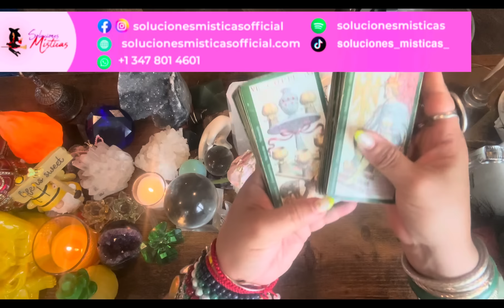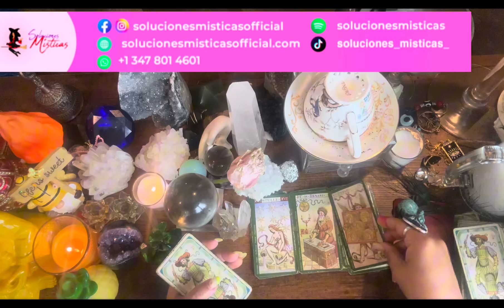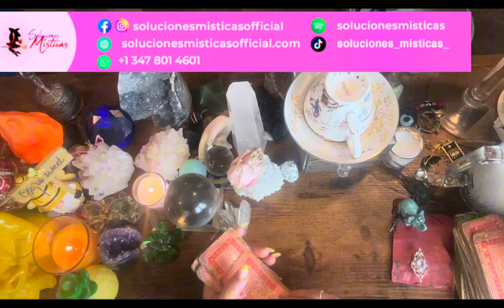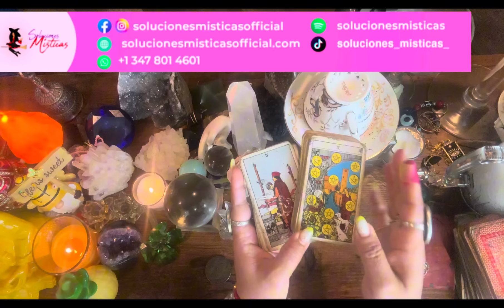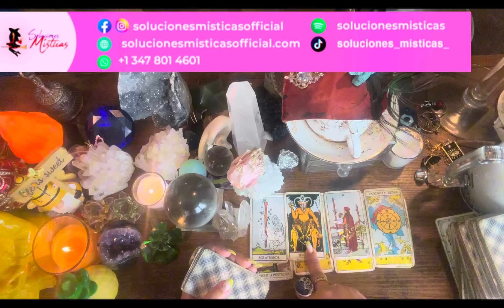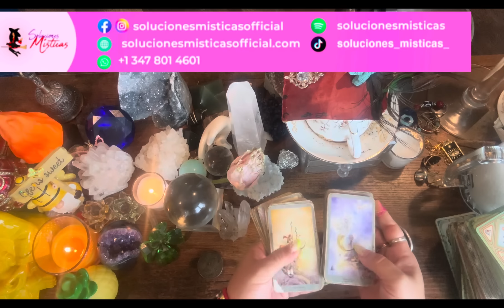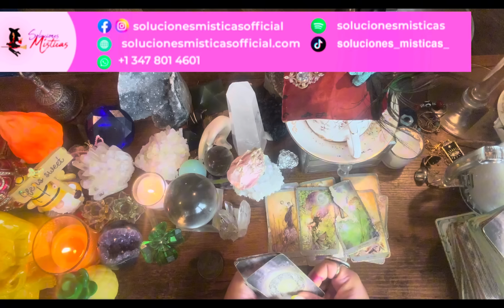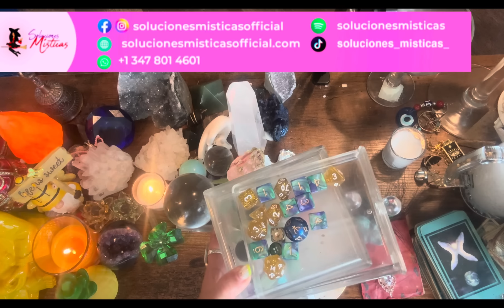Libra ♎️ el mundo 🌎 te admirara ! Lectura del café ☕️ 🔮🎴🗝️